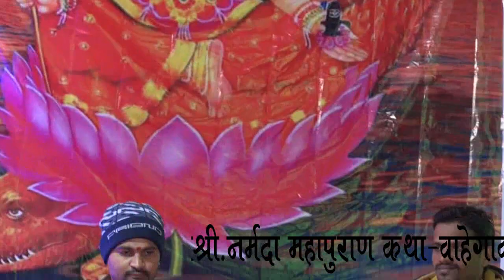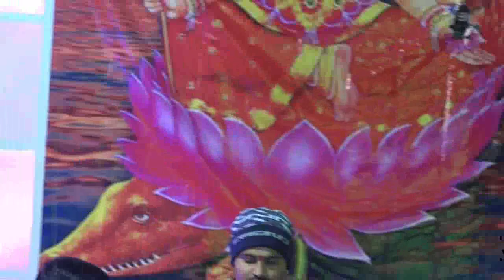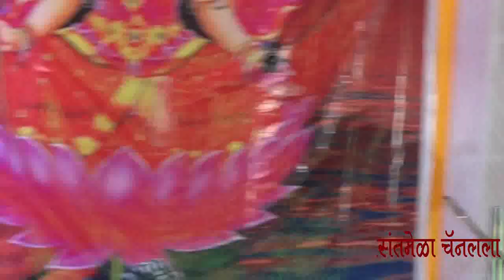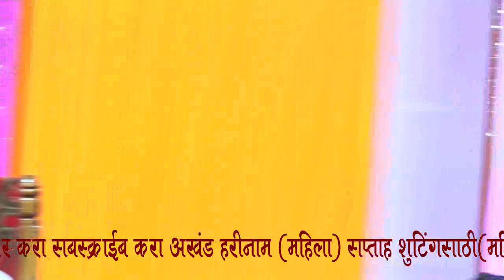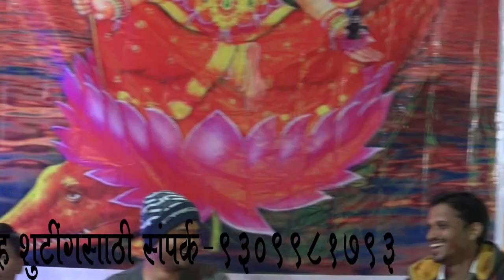श्री नर्मदा महापुराण कथा भाग 2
श्री श्री 1008 महामंडलेश्वर स्वामी शिवगिरी जी महाराज यांचे श्री नर्मदा महापुराण कथा श्री क्षेत्र वाहेगाव पंचक्रोशी